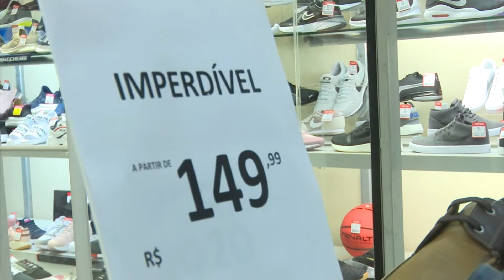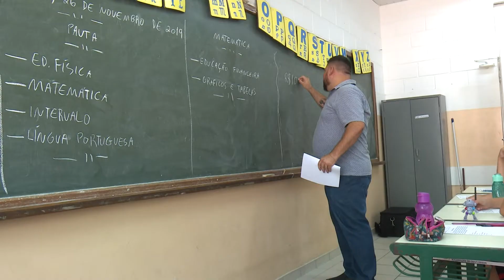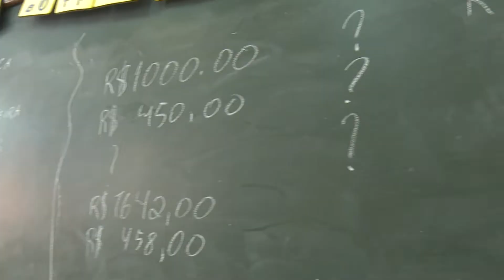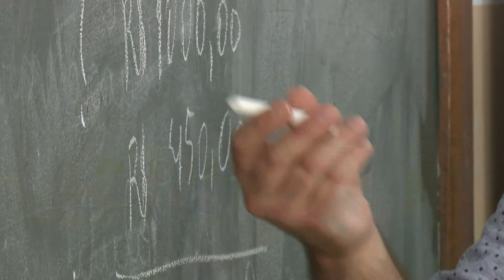NJ | Edição do dia 6/12/2019 - Parte 2/2